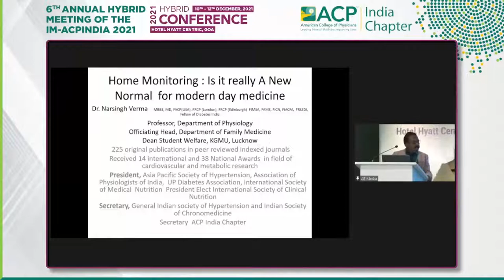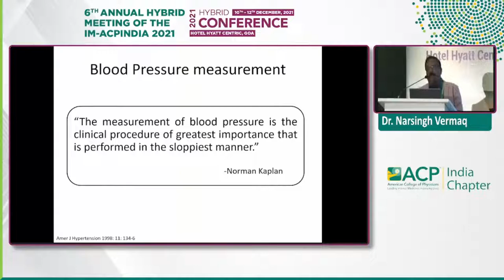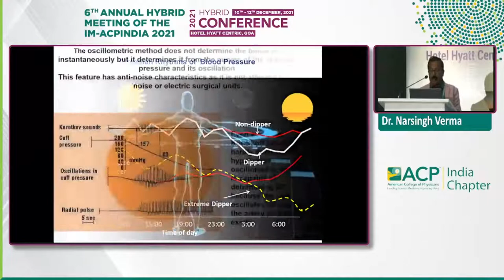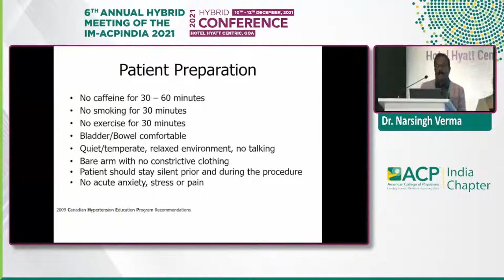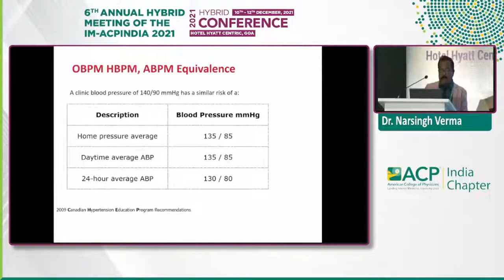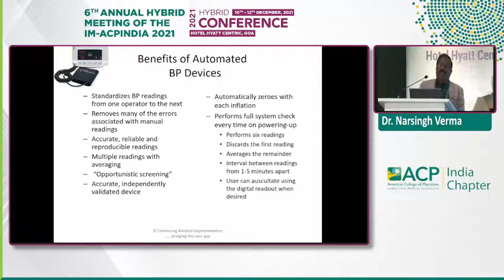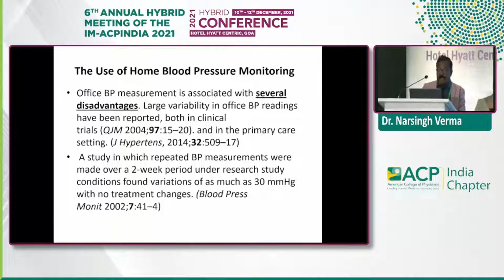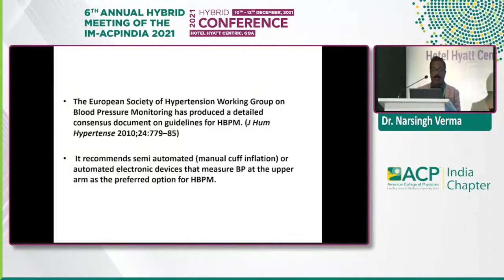Narsingh Verma - Home Blood Pressure Monitoring : Is it really new normal for modern days Medicine?